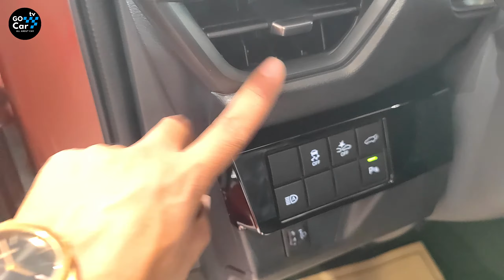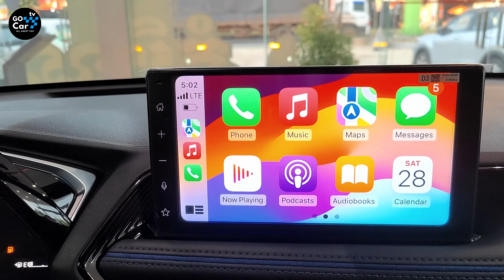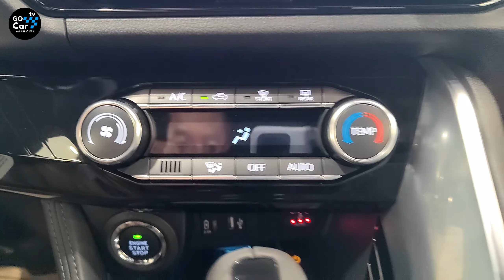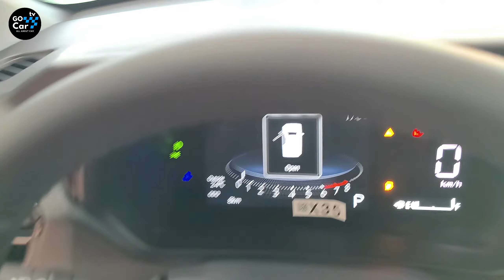( 2024 ) Toyota YARIS Cross 1.5L : Luxury Mid-Size SUV!